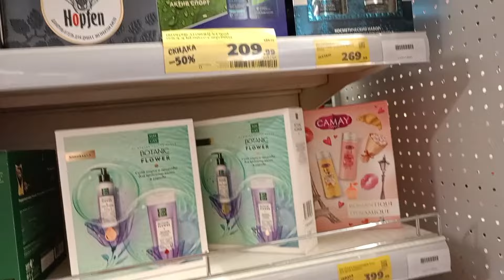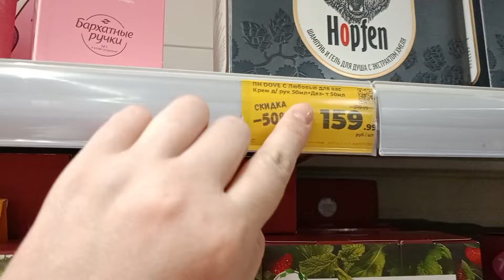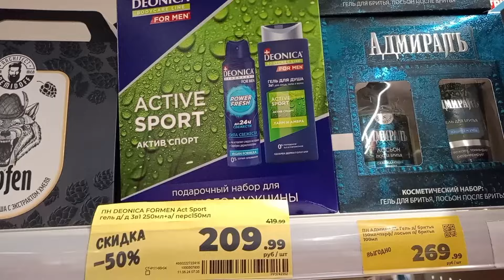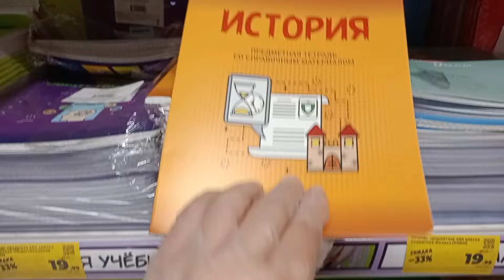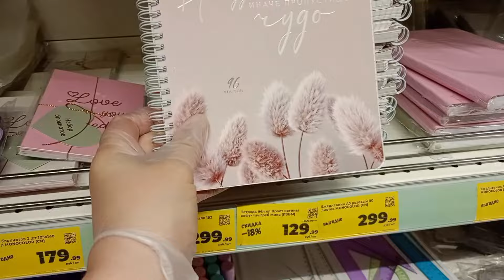ВЛОГ: ОБЗОР В МАГНИТЕ : ОТЛИЧНЫЕ СКИДКИ /НОВИНКИ К ШКОЛЕ / СЕМЕЙНЫЙ УЖИН СОЧНАЯ ДЫНЯ /МУКБАНГ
Разнообразный влог, семейка в сборе, Паша мне наготовил))